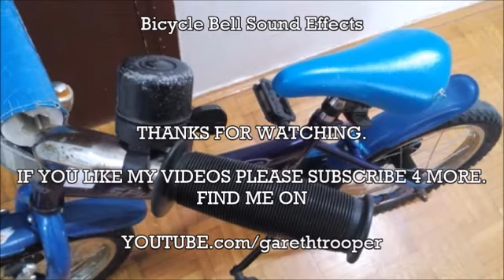Bicycle Bell Sound Effects